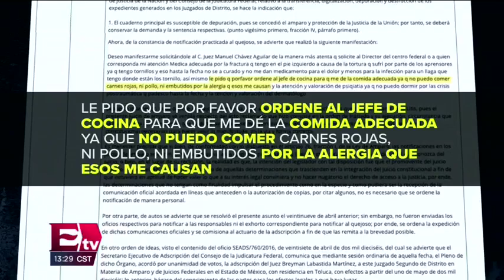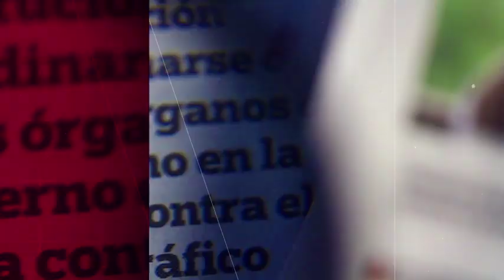Fundador del CJNG abatido en Zapopan tenía sentencia de 24 años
Martín Arzola Ortega, alias “El Negro” o “El 53”, presunto integrante del Cártel Jalisco Nueva Generación (CJNG), fue capturado en 2011 y se le condenó a 24 años de prisión, pero andaba libre.  03 agosto de 2019

Te invitamos a ver el siguiente video:

Alerta en Nextlalpan, Edomex, por fuga de gas LP